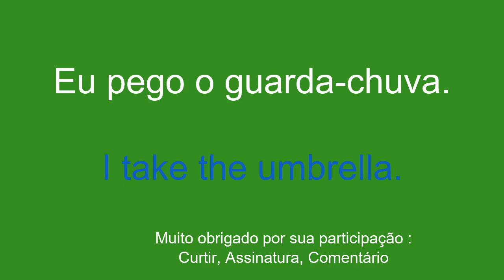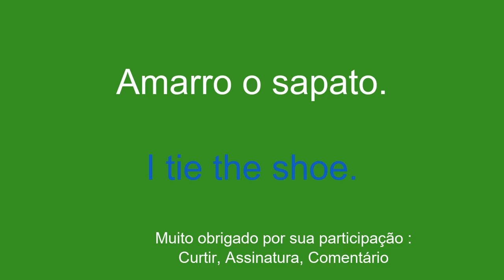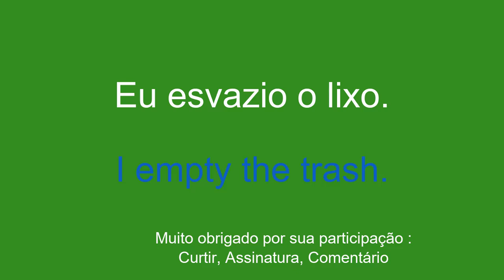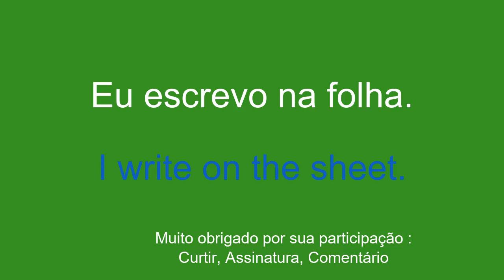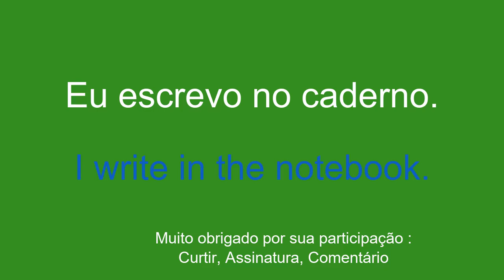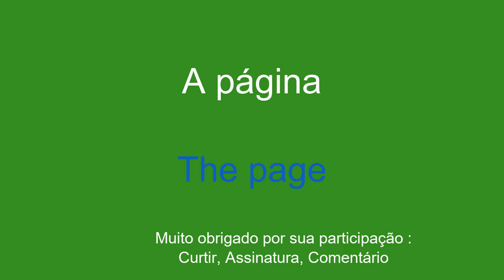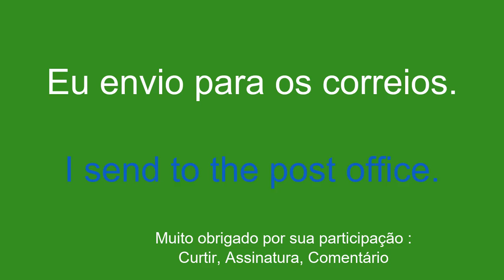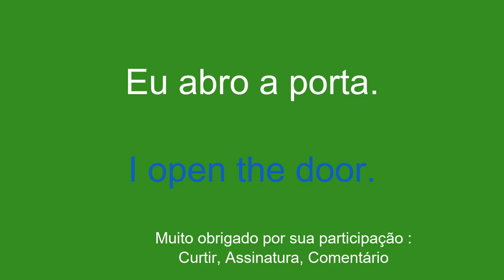SUPER FÁCIL Aprenda Inglês RAPIDAMENTE